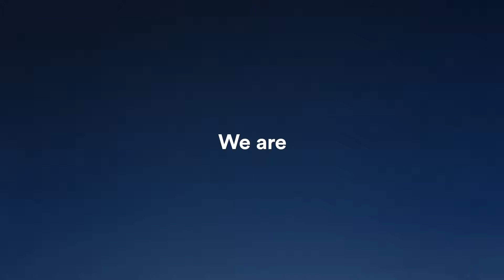Her For You - When You're Ready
The Covid-19 has so many people confused about the housing market. Is it a good time to sell? Is it a good time to buy? How can I stay safe and still do what I need to do?
I'm here for everyone that might have questions that needs to make a move during these trying times.
I'm helping people make the right choices every day and I'm here to help you as well.